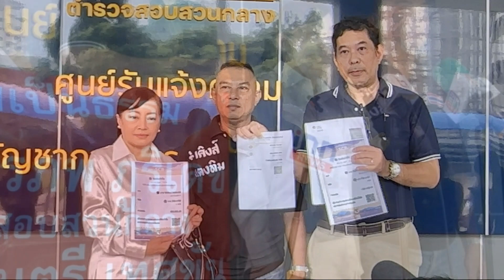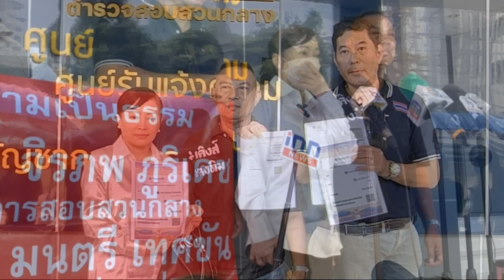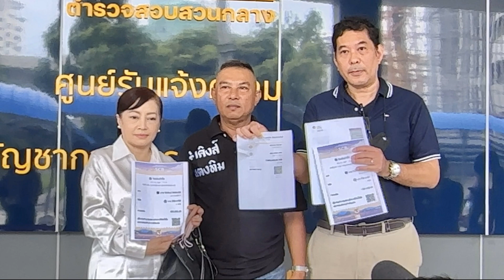อดีตนักแสดงละครย้อนยุค เข้าแจ้งความเอาผิดลูกชายอดีตนักร้องชื่อดัง